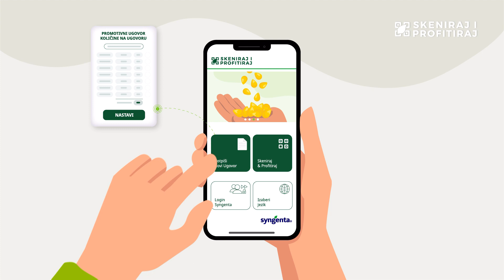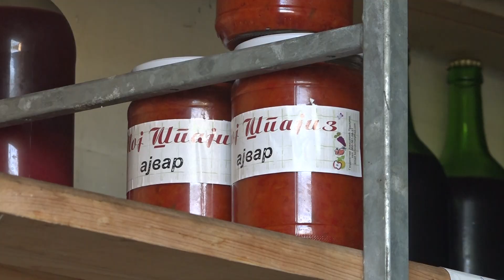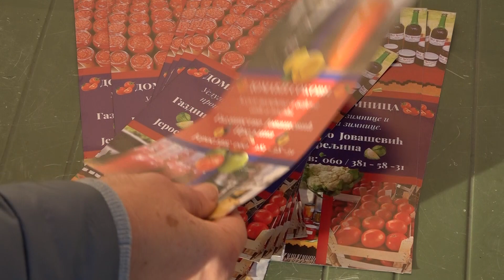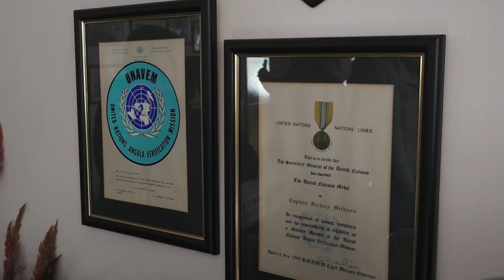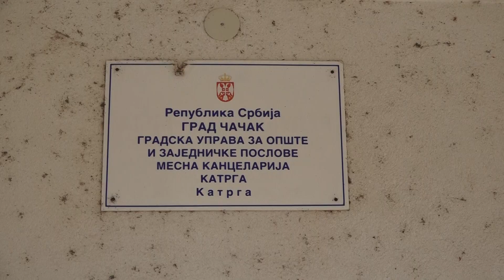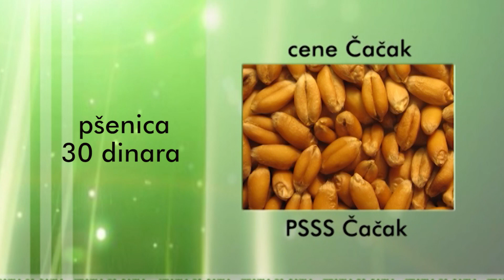TV TELEMARK - VREME ZA SELO 26. 11. 2023.